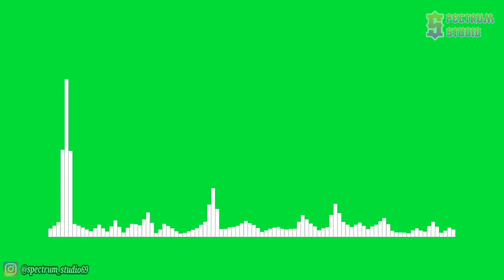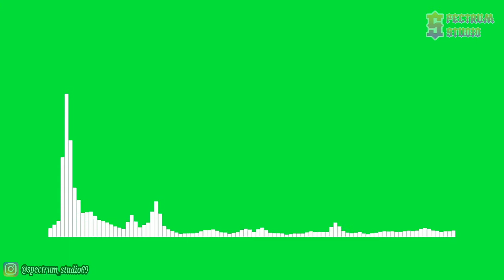DM Galaxy - Paralyzed (feat. Tyler Fiore) [NCS Release] | Line Spectrum Green Screen